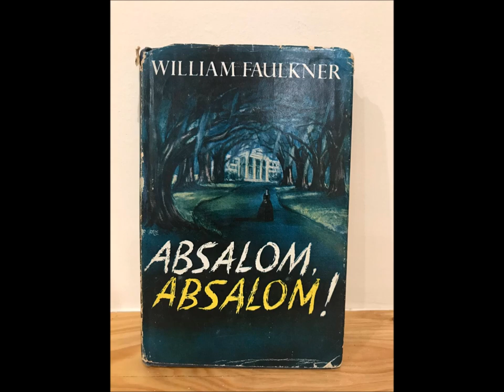W. Kandinsky reads 'Absalom, Absalom!' (4 of 11)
The late great audiobook reader Wolfram Kandinsky reading 'Absalom, Absalom!' by William Faulkner. This is the fourth of eleven parts.